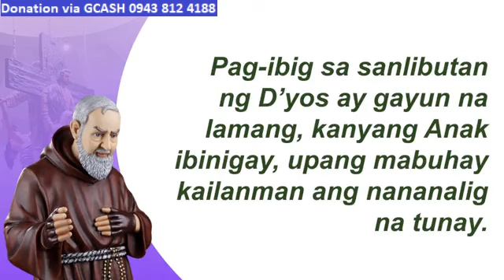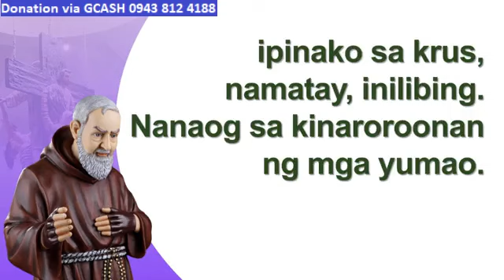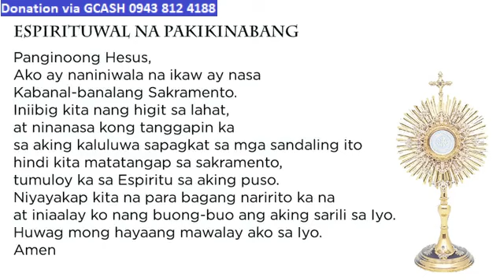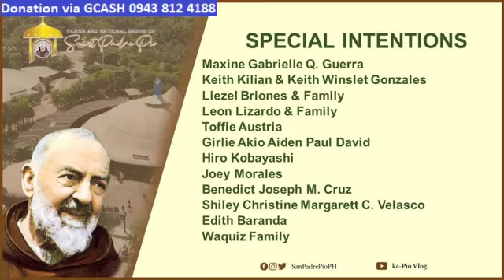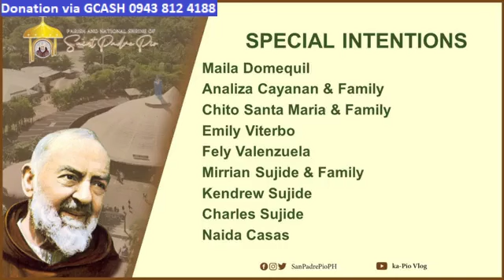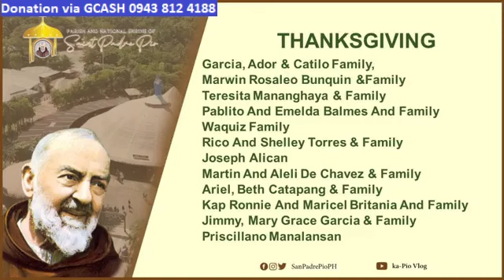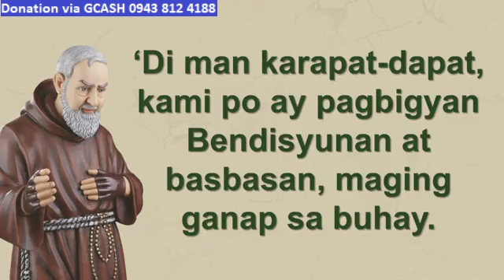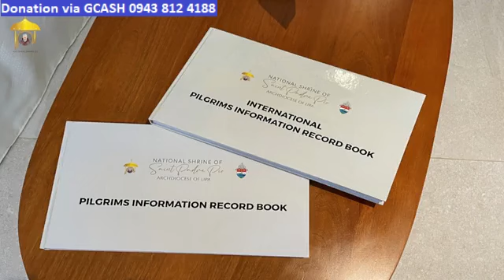ST. PADRE PIO CHURCH LIVE TV MASS TODAY 7:00 AM March 03, 2023 SUNDAY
Rev. Fr. Inego T. Adona Jr.